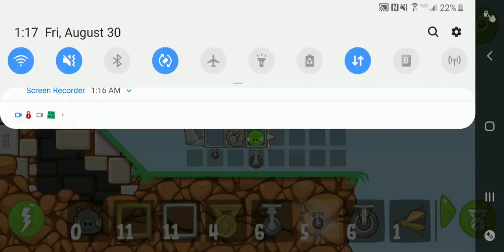Bad Piggies Plane Crash 3